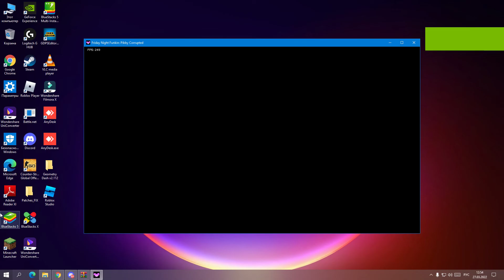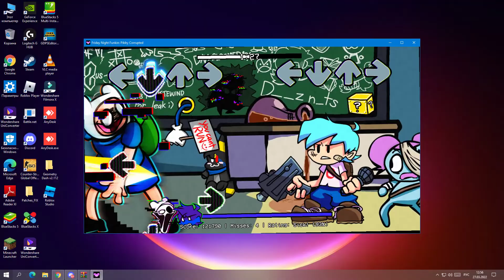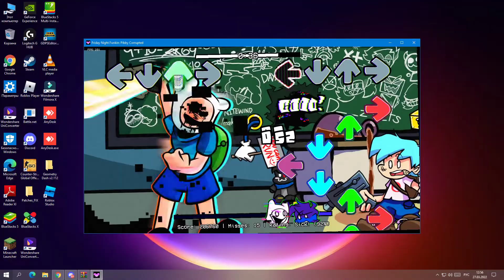Fnf Pibby Corrupted - No Hero (Corrupted) 30 miss..